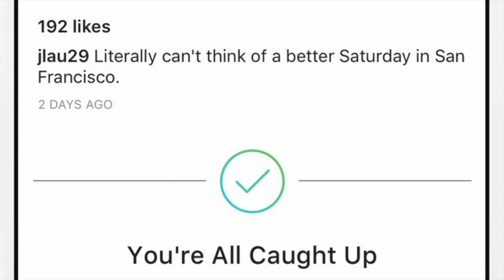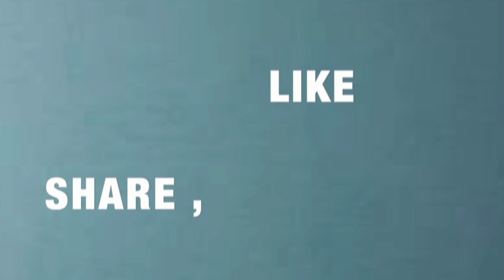CORONA VIRUS SIDE EFFECTS | EVERYONE RIGHT NOW | AVF Official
As India is under a lock down due to Corona virus pandemic , people all over are suffering from it's side effects - this is an comedy take towards that
ITS ALL FOR LAUGHS !
on a serious not , stay inside and stay safe guys.  ! social distancing is important as of now !